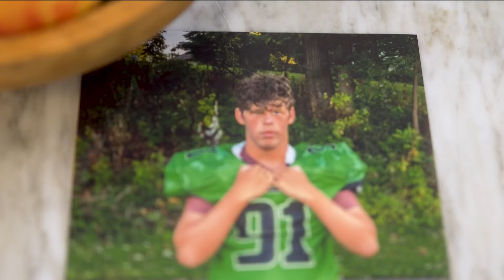Edina teen lives 'big dream' alongside teammates despite rare genetic disorder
John Liddicoat lives with Williams syndrome, a rare genetic disorder that impacts many parts of the body, including cognitive delay, speech and motor skills.